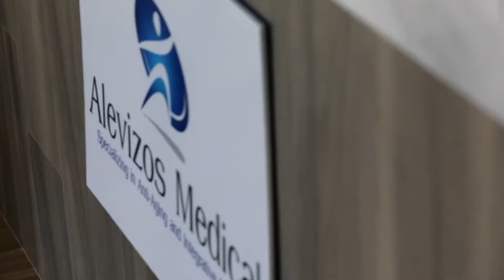Advantages of Hormone Replacement Therapy for Women.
Dr. Alevizos describes hormone therapy for women and the advantages.